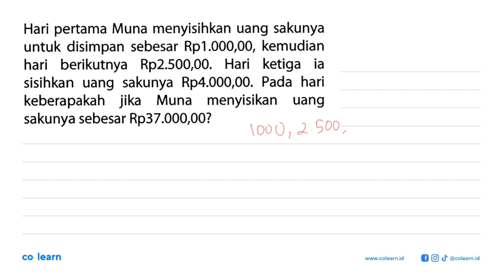Hari pertama Muna menyisihkan uang sakunya untuk disimpan sebesar Rp1.0OO,0O, kemudian berikutnya...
Hari pertama Muna menyisihkan uang sakunya untuk disimpan sebesar Rp1.0OO,0O, kemudian berikutnya hari Rpz.SoO,oO. Hari ketiga ia sisihkan uang sakunya Rpa.ooo,00. Pada hari keberapakah jika menyisikan Muna uang sakunya sebesar Rp37.00O,00?

Topik atau Materi: Barisan Aritmetika - POLA BILANGAN DAN BARISAN BILANGAN - BILANGAN - Matematika Kelas 8 SMP - K-13

Sumber Soal: Trending Soal Matematika SMP, K-13, ANL 2015 , Cabe Rawit

00:00 : Bedah Soal
01:00 : Konsep, rumus dan pengertian Barisan Aritmetika
01:18 : Langkah penyelesaian soal
02:47 : Jawaban akhir
03:17 : Penutup